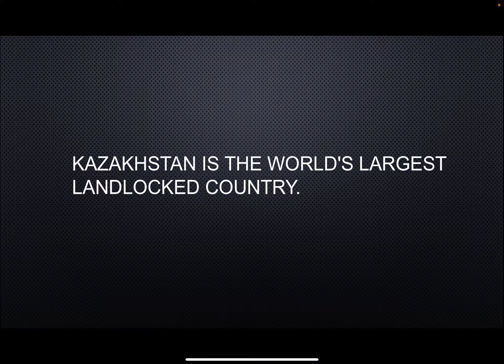5 countries of Central Asia in 60 seconds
The Central Asia region (CA) comprises the countries of Kazakhstan, Kyrgyz Republic, Tajikistan, Turkmenistan, and Uzbekistan. It is a diverse region with a mix of upper middle and low income countries with major strategic importance due to their geographic location and natural resource endowments.Important for UPSC prelims as these often come in current affairs.